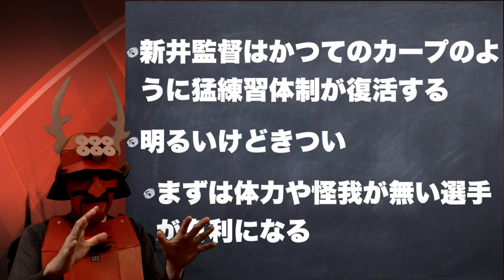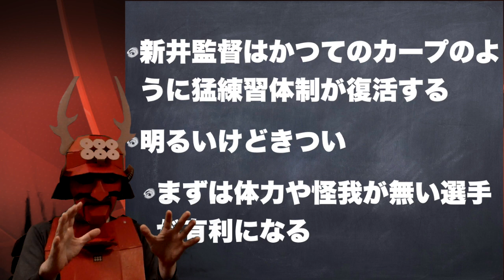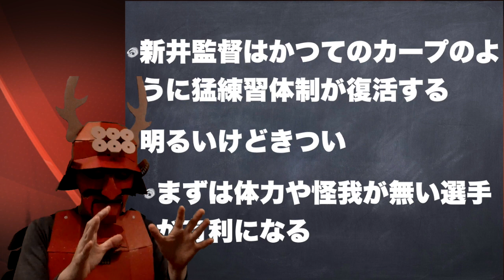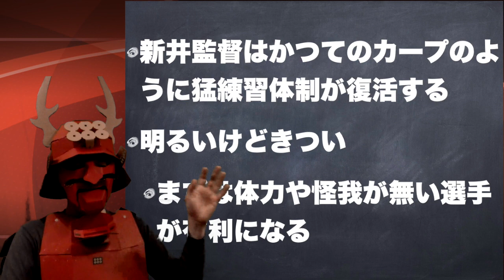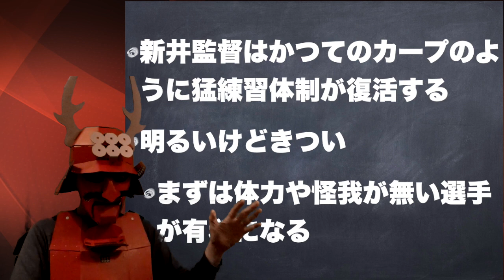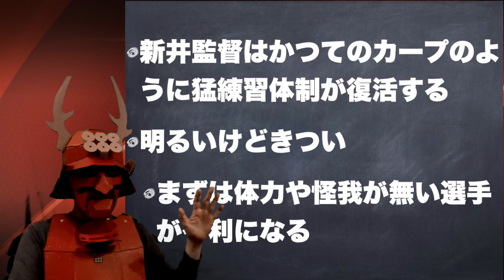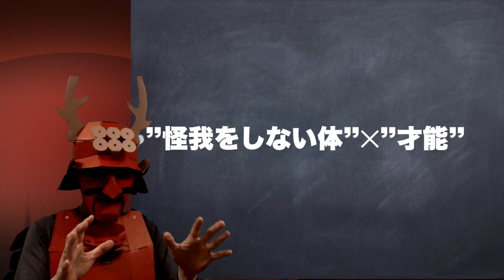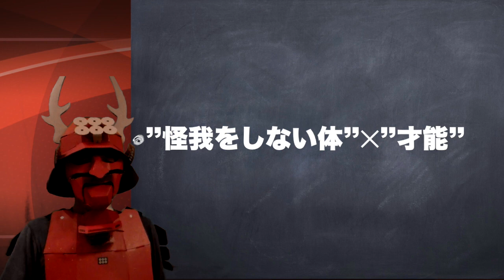安部友裕選手とカープ猛練習復活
塾長です。今年のカープでは９人の戦力外通告がありました。その一人が安部友裕選手でした。
今回の戦力外通告から見えてくるのは、カープ猛練習復活だと考えています。
1.白浜裕太(36) [戦力外 10/22]
2.安部友裕(33) [戦力外 10/22]→トライアウト
3.中田廉(32) [戦力外 10/22]
4.菊池保則(33) [戦力外 10/22]→トライアウト
5.山口翔(23) [戦力外 10/22]→トライアウト
6.田中法彦(22) [戦力外 10/22]→トライアウト
7.高橋樹也(25) [戦力外 10/4]→トライアウト
8.中神拓都(22) [戦力外 10/4]→トライアウト
9.戸田隆矢(29) [戦力外 10/4]